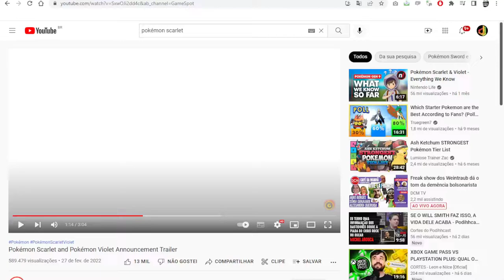JOGOS MAIS RECENTES DE POKÉMON NÃO TERÃO TRADUÇÃO PARA O PORTUGUÊS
Pedro Zambarda apresenta novo vídeo.